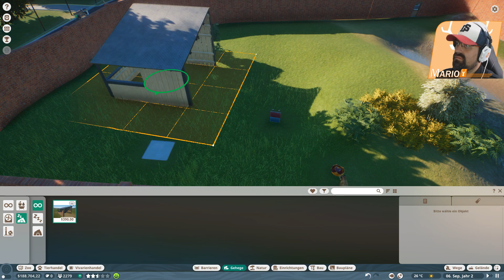Planet Zoo #2 - Tiergehege bauen. So geht es! Tutorial Start der Kampagne!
🙋‍♂️Partner:
▶️Nitrado:
Ich nutze von Anfang an die Nitrado Server für meine Multiplayerprojekte. Die Server sind stabil und der Support ist super. Nitrado zeigt, dass guter Service nicht teuer sein muss.

Das findet Ihr in diesem Video:
Tiergehege in Planet Zoo bauen. So geht es! Im Tutorial baue ich ein Tierpflegerhaus, die Gehegeabsperrung und passe das Gelände für die Tiger an. Die Tiger mögen es gerne mit Erde und einem Wasserloch und natürlich den richtigen Pflanzen. Was man da nicht alles bedenken muss.

Teilnehmer des Projekts Real Senior:
Drehschemel Detlef
Sebastian der Schwaden-Schwabe
Grubbergirl Axinja
Drama Farmer Mario
Wissender Willi